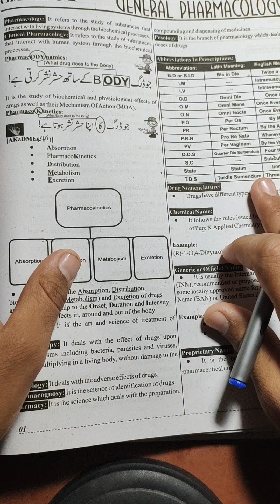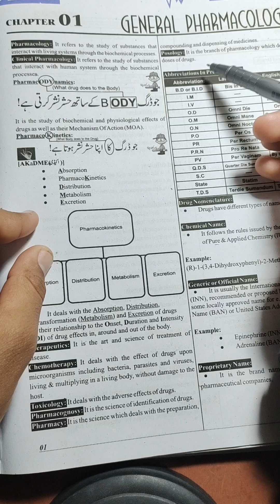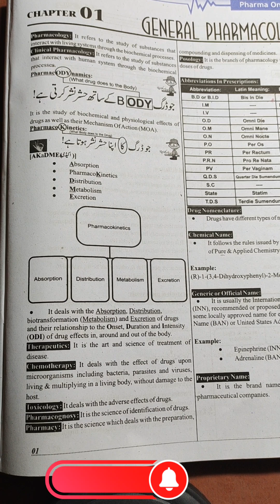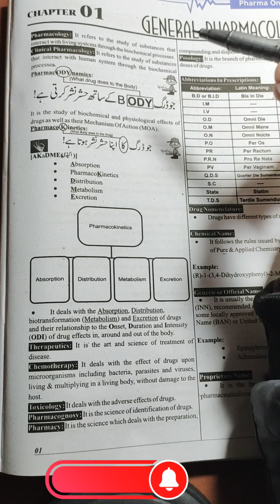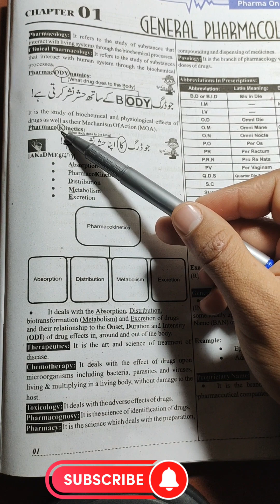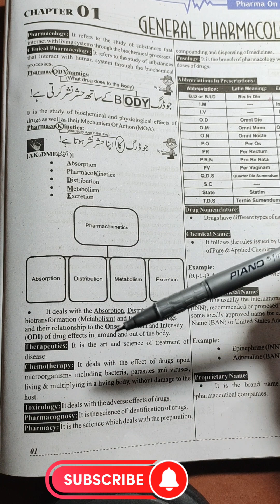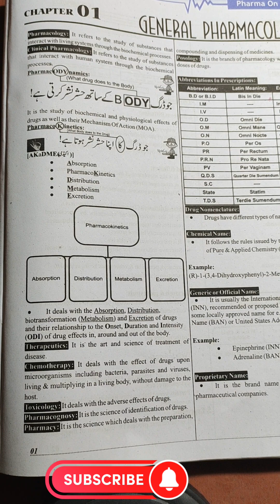General PHARMACOLOGY lec#01|| PHARMACOKINETICS AND PHARMACODYNAMICS SHORT TRICK by Dr AMIR